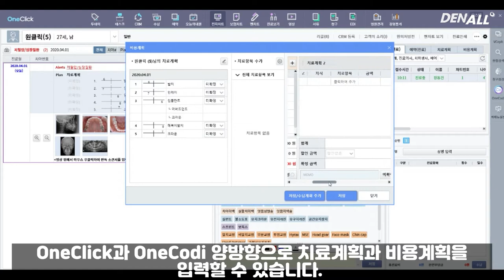[S/W] OneCodi 소개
상담에서 견적까지 한번에, 치과용 상담 전용 프로그램 Onecodi!
교정, 임플란트, 보철, 치주, 구강악안면외과 등 다양한 상담 콘텐츠 기반으로 환자 개개인에 적합한 상담 자료를 제공합니다.
치료 및 비용 상담을 위한 상담 자료 제작/보관 및 비용 계획을 수립할 수 있습니다.